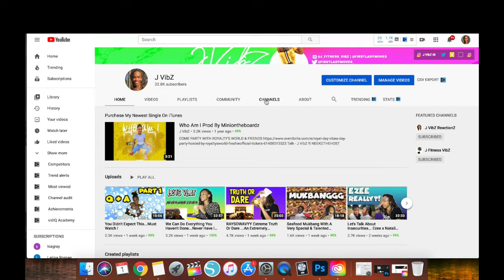Redd & Lil Bit New Years Resolution Gone Wrong... Very Hilarious !